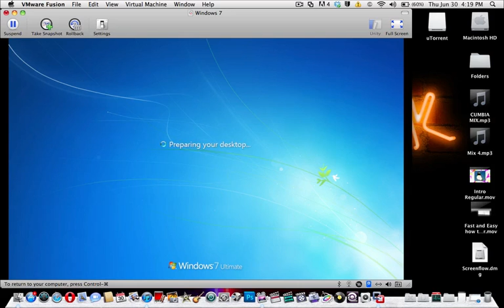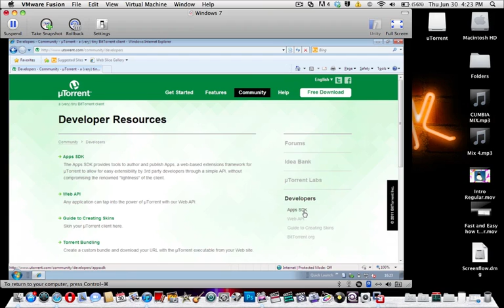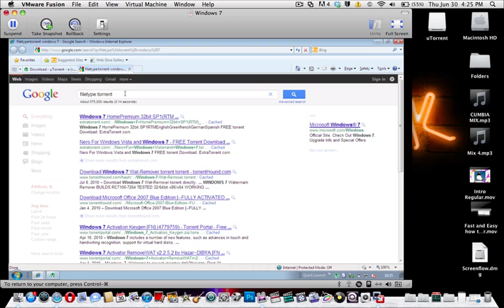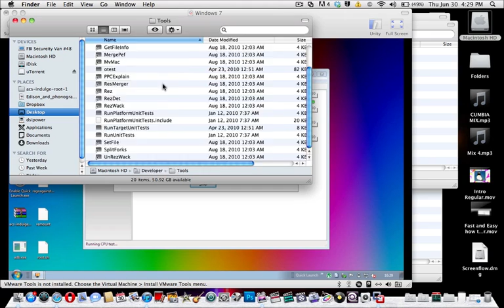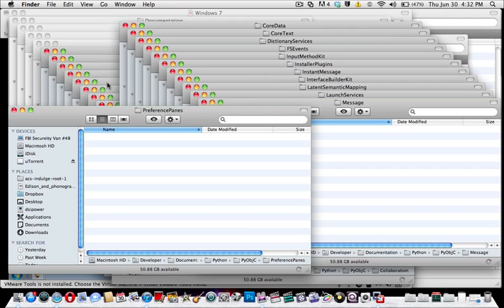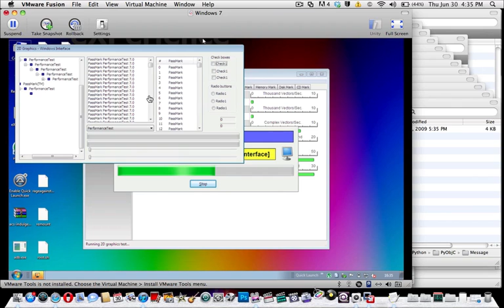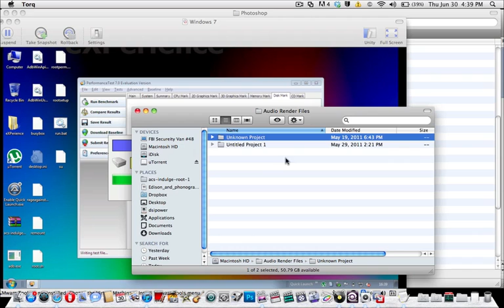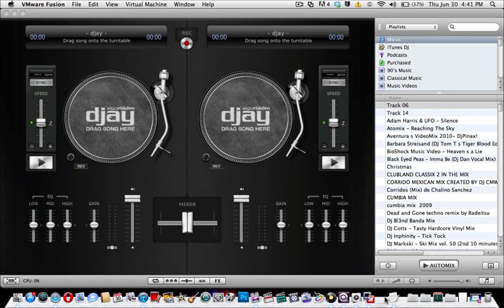Hardest Stress Test for Mac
MacBook late 2009 2GB DDR3 RAM
250GB HDD
Stress Test.
just another reason you should get a Mac

it was
Running Windows 7
Windows 7 was
 doing a download
Running a Benchmark
Mac OSX was
opening many folders.
multitasking
djay
Finder
VMware Fusion (windows 7)
MPlayer X
Torq 2.0
Motion 5
Compressor
Cinema Tools
Soundtrack Pro
ScreenFlow
Safari